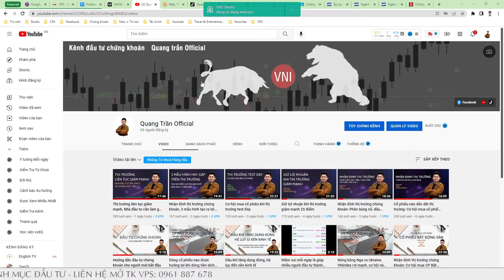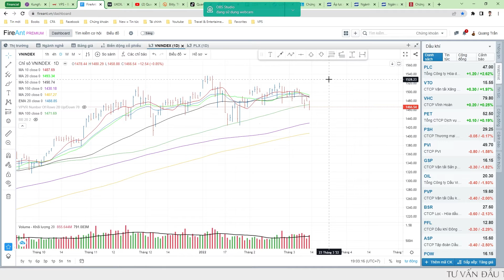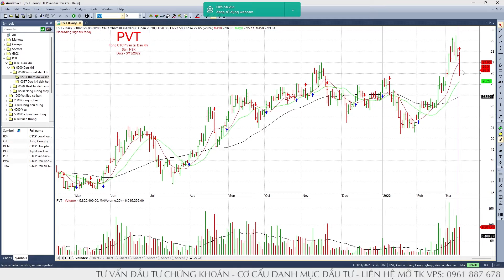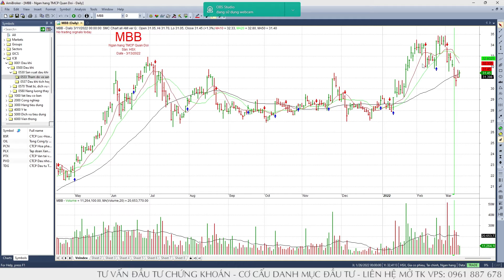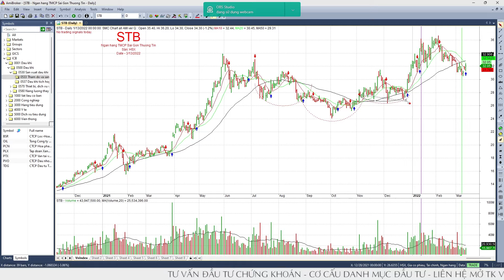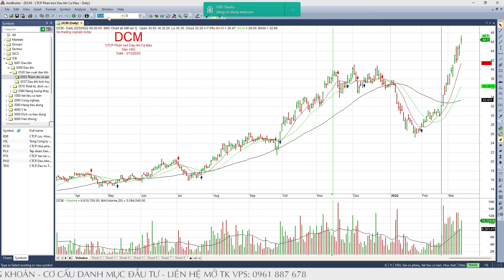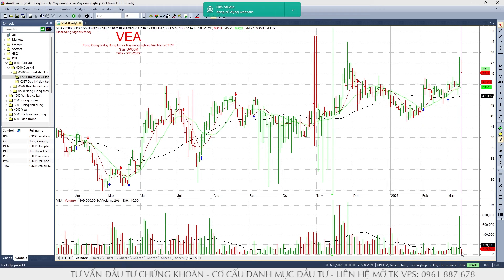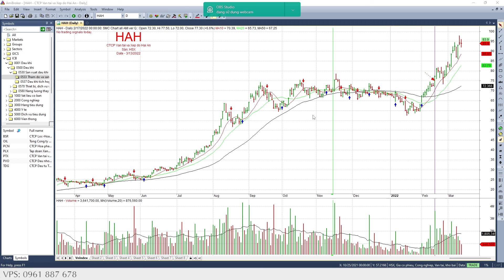Nhận định thị trường chứng khoán tuần sau: Mua cổ phiếu nào để kiếm tiền?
● Mua cổ phiếu nào để kiếm tiền
● Chỉ số VN-Index

 Tại đây chúng ta sẽ cùng nhau nhận định  thị trường chứng khoán và cập nhật những thông tin mới nhất, các cơ hội đầu tư với cổ phiếu tiềm năng mà mình đã bỏ nhiều thời gian chọn lọc và phân tích, và và một góc nhỏ về  kinh nghiệm được đúc kết qua quá trình đầu tư của mình.

 Nhằm hỗ trợ tối ưu cho các bạn từ những góc nhìn, quan điểm về kinh tế, đầu tư, vĩ mô và phát triển cá nhân của mình, trong đầu tư, các hạng mục mình hỗ trợ bao gồm:
- Tư vấn đầu tư: Báo cáo phân tích thị trường, doanh nghiệp, ngành, …
- Quản lý tài sản: Cơ cấu danh mục, phân bổ nguồn vốn, quản trị rủi ro...
- Tư vấn, hướng dẫn tận tâm với nguyên tắc Win-Win, và đồng hành với các bạn chưa có nhiều kinh nghiệm đầu tư.

▶Mọi khuyến nghị đều mang tính chất tham khảo, anh chị nên cân nhắc trước khi đưa ra quyết định đầu tư trên thực tế!
CHÚC CÁC BẠN ĐẦU TƯ HIỆU QUẢ!